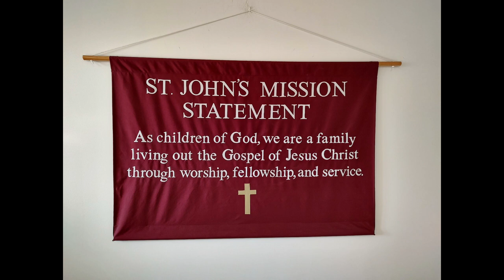Maundy Thursday Service- St. John Lutheran- March 28, 2024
Box 25
105 Spruce Ave NW

Pr. Jason Pollington
Diane DeWitte, Accompaniment

1st Communion
Ian Drewitz, Victoria Fonseca, Amelia Gregor,
Tessa Hoefs, Kolby Kalina, Caleb Lundquist,
Rylee Meier, Ava Ohmann, & Preston Pollington

Will You Let Me Be You Servant ELW 659

By Your Hand You Feed Your People ELW 469

EVERYBODY'S GOT SOMETHING TO OFFER
Larry Olson

Lord Whose Love in Humble Service ELW 712
Tune: attr. Benjamin F. White, 1800-79               Public Domain